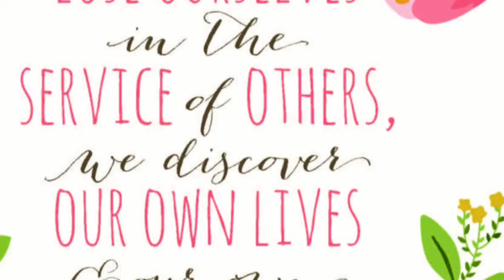Father's Day picture presentation